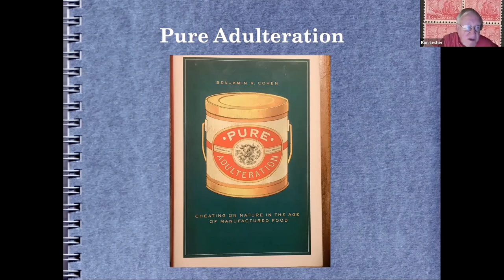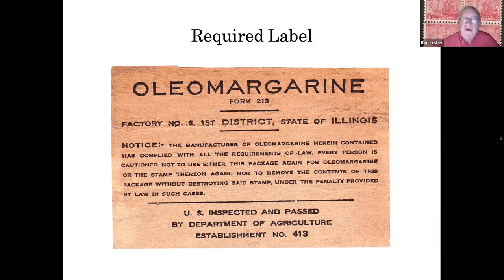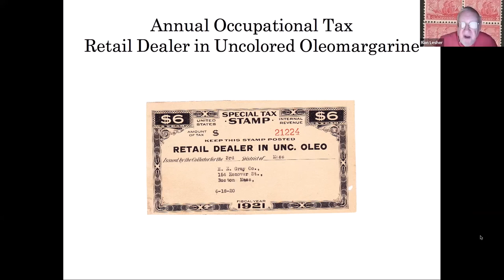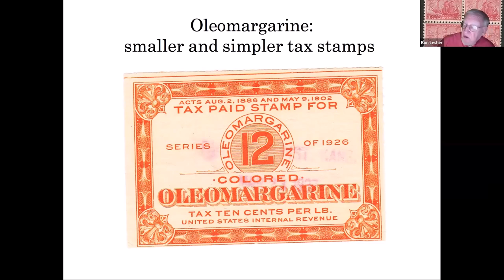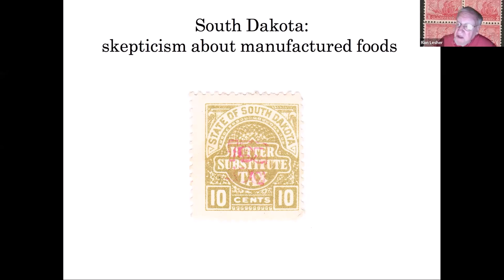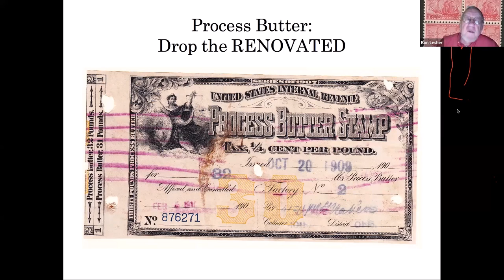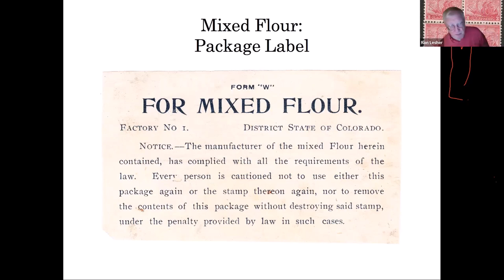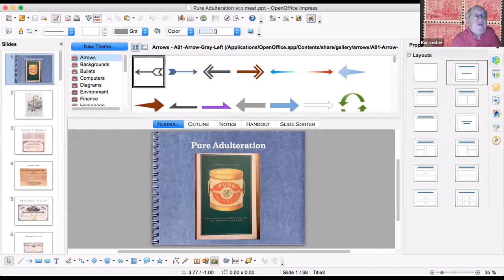Pure Adulteration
PSLC friend and acclaimed U.S. Revenue researcher, author, exhibitor, and aficionado Ron Lesher presents on “Pure Adulteration”.

This is a United States revenue study on the federal taxation to enforce the safety of our food supply prior to the Pure Food and Drug Act of 1906. This included oleomargarine, process or adulterated butter, mixed flour, filled cheese, and meat inspection.

States enacted inspection fees on fertilizer and cattle feed for similar reasons. Various revenue issues, covers, hand stamps, and other documents and ephemera are examined. This is followed by a dynamic Q&A session.